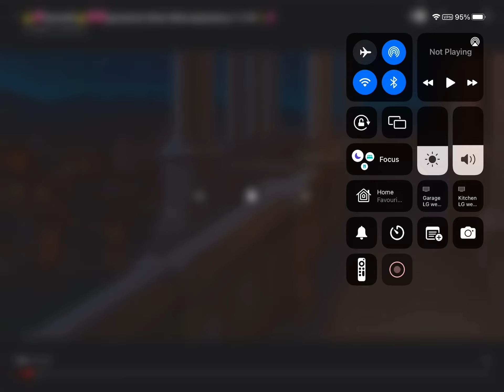I found this on YouTube 💀💀💀💀